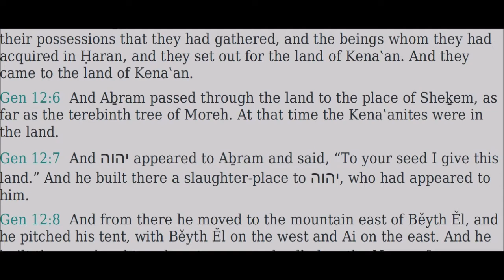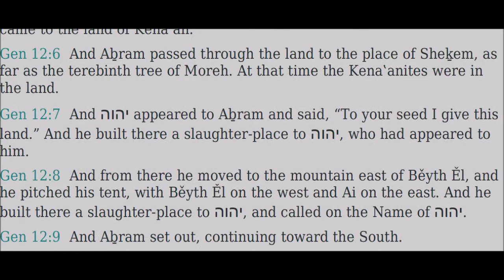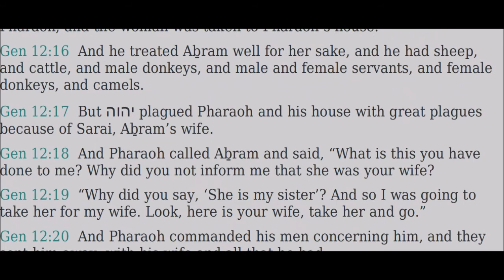12 Berĕshith (Genesis) - Read Along